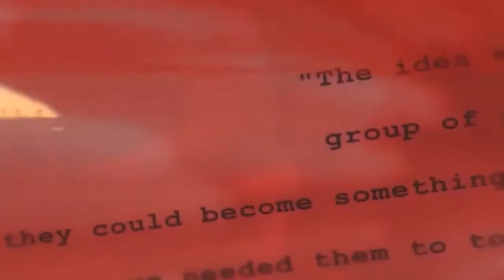HIRST MOVIES mis speed 3 title sequence